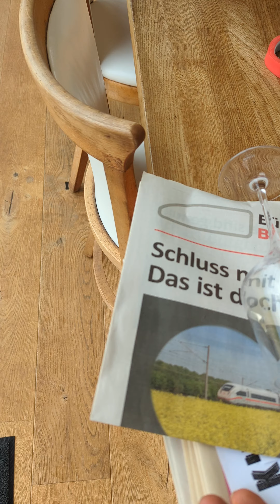Wespe beißt kräftig